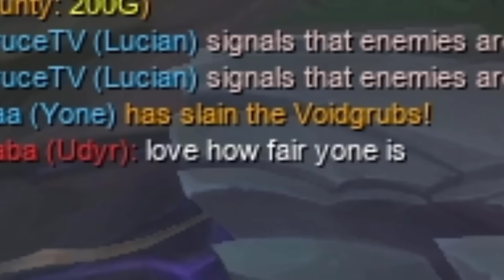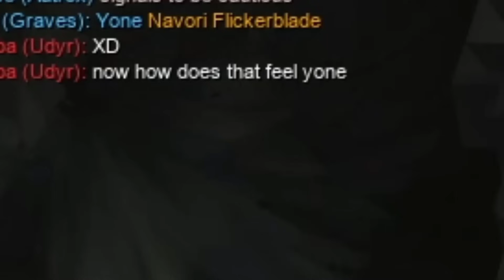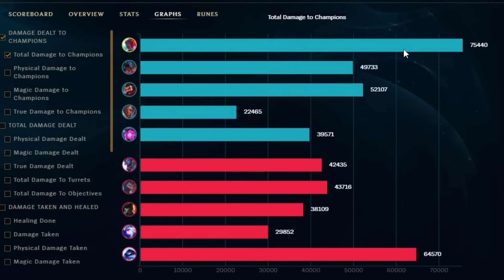YONE IS BROKEN.. AGAIN